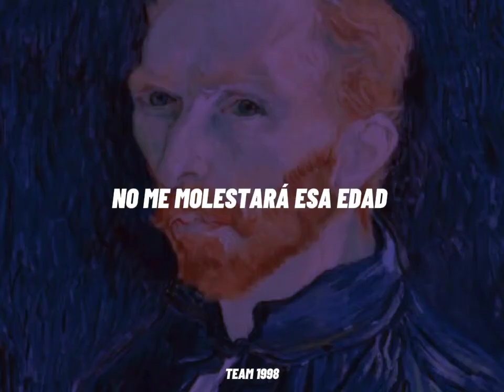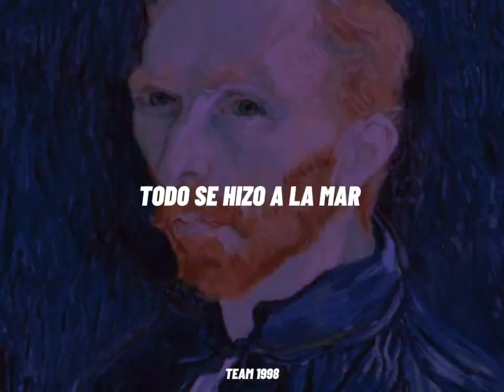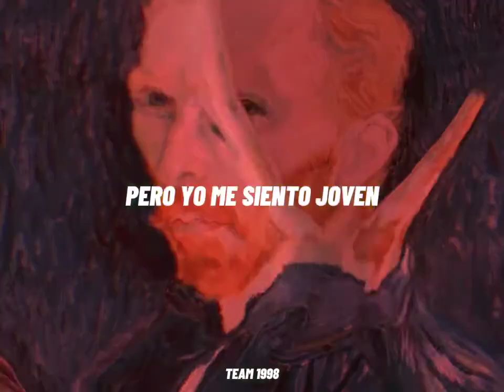Bee Gees - Close Another Door (Traducción en español)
créditos:
Artista: Bee Gees

Álbum: Bee Gees' 1st

Fecha de lanzamiento: 1967

Géneros: Rock, Pop